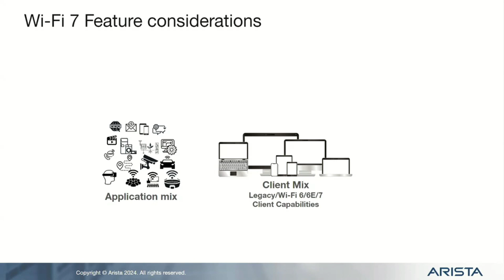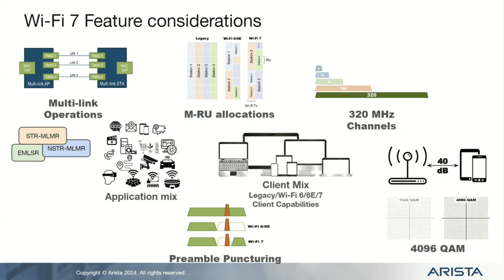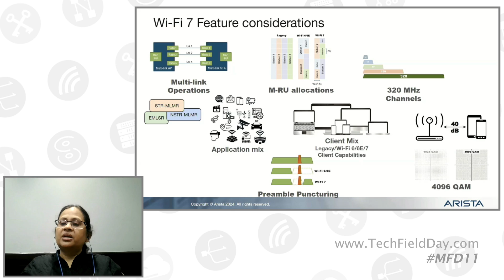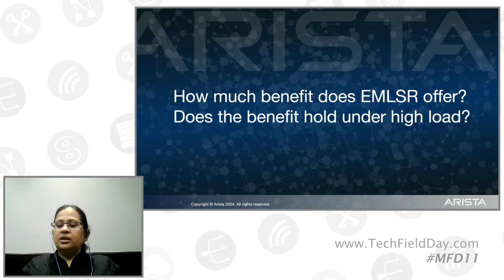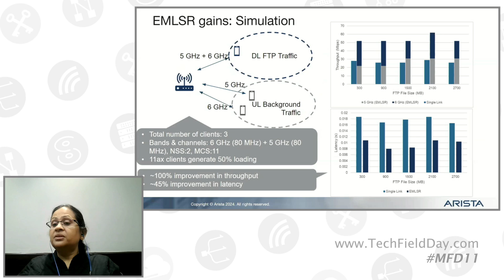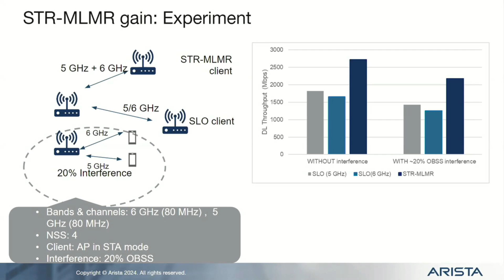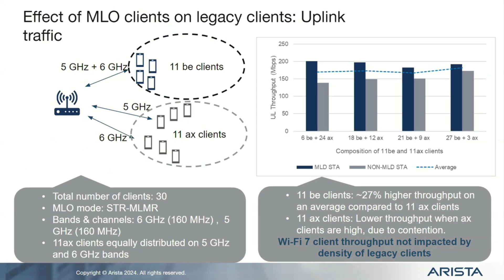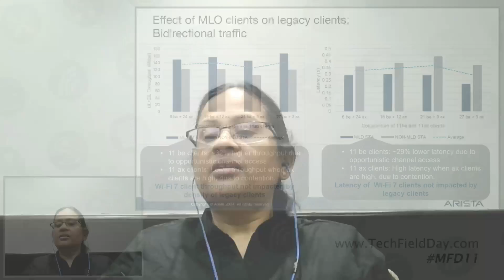Arista Deriving the Best Benefit from Wi-Fi 7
Do all Wi-Fi 7 features yield the best results always? We show from simulations and experiments that EMLSR delivers high throughput and lower latency under heavy loading conditions. We also show the impact of increasing composition of Wi-Fi 7 clients on the performance of legacy clients.

Presented by Vijayalakshmi Chetlapalli, Technical Marketing Engineer. Recorded live at Mobility Field Day 11 in Silicon Valley on May 16, 2024. for more information.